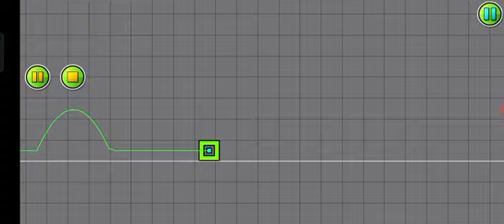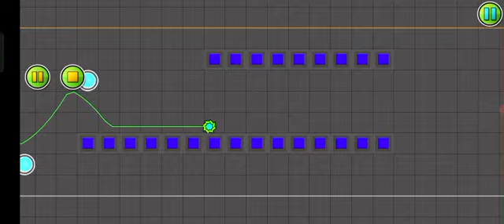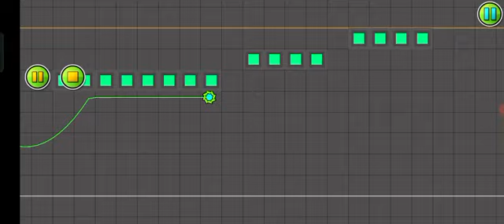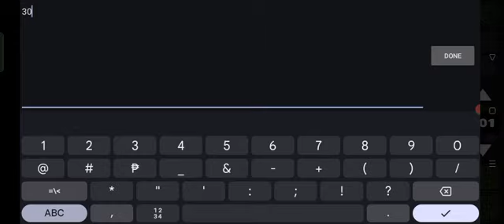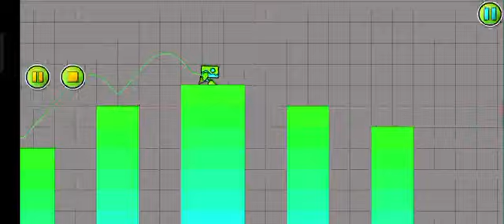making layouts (6/1/24) #2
simple simple layouts